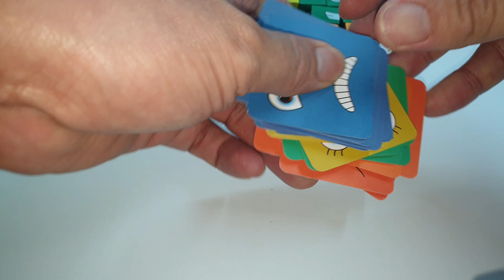Satisfying ASMR Metal Beads Make and Marble, face Change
ASMR Satisfying Metal Beads Make